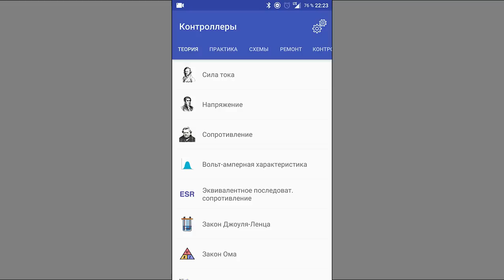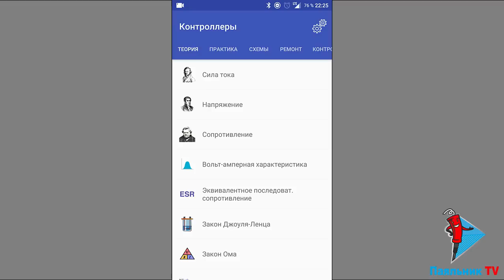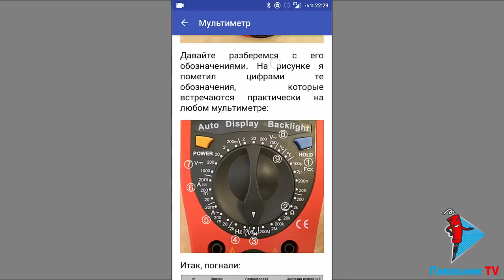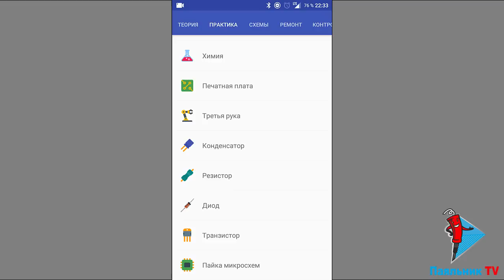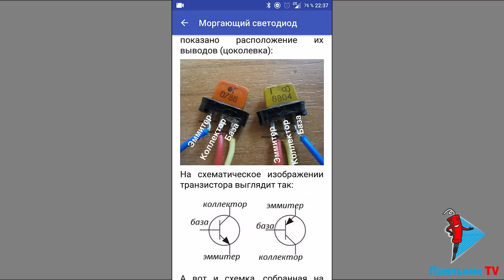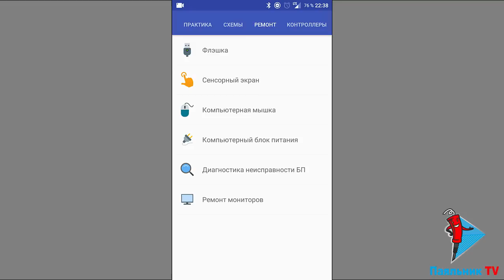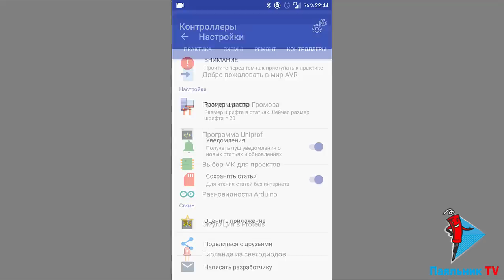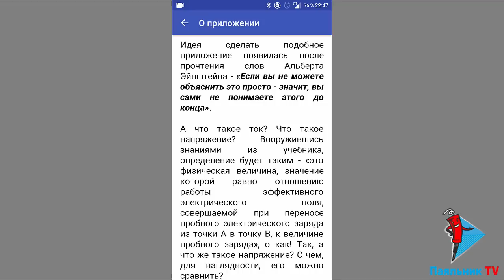Android - приложение "Электроник"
Обзор мобильного ПО "Электроник"
iOS-версия: